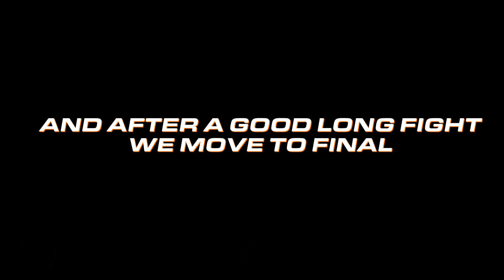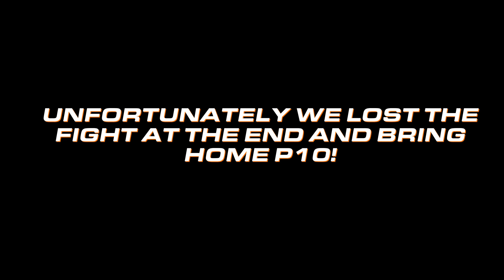Bawa Indonesia Ke Ajang Simracing Dunia! | FIA Motorsport Games Moments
Supported by: JMX Phantom

Cuplikan Perjalanan Presley Martono selaku wakil dari indonesia di FIA Motorsport Games!